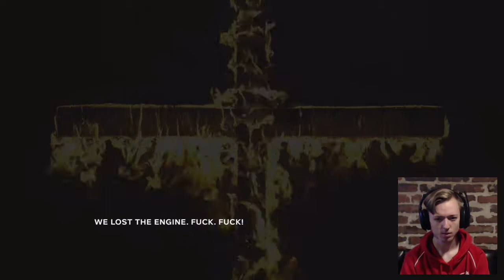Outlast 2... WTF IS THIS GAME!?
I played the first Outlast... this is nothing like it at all. Outside of the camera oriented gameplay.